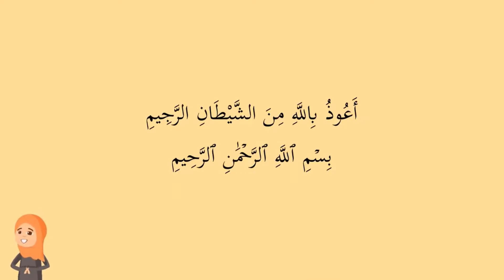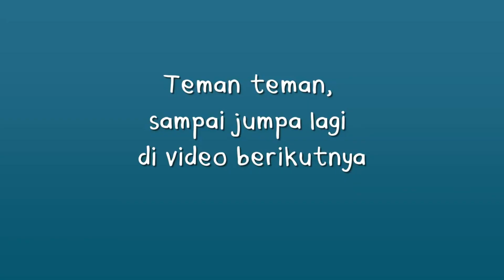TAJWID (6) I MAKHORIJUL HURUF I BELAJAR MENGAJI BERSAMA USTADZ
Untuk tampilan gambar lebih baik, silahkan atur dalam posisi landscape, dan setting video ke maksimal (720p-1080p)

Mari kita belajar membaca dan melafalkan al-Qur'an dengan bimbingan ustadz. Kali ini kita akan belajar beberapa hukum tajwid.

Terima kasih. ^_^

Salam hangat,